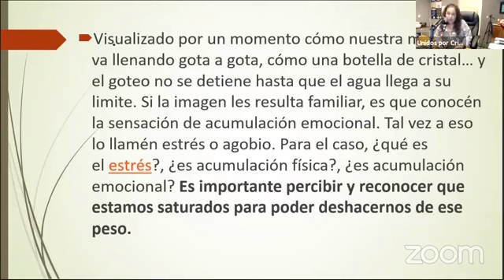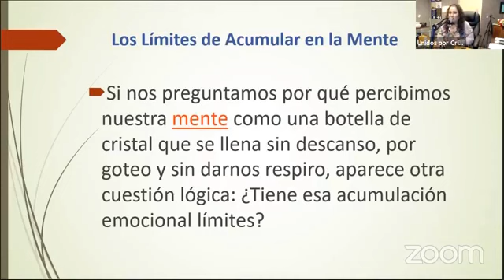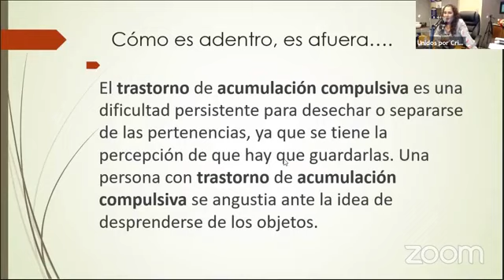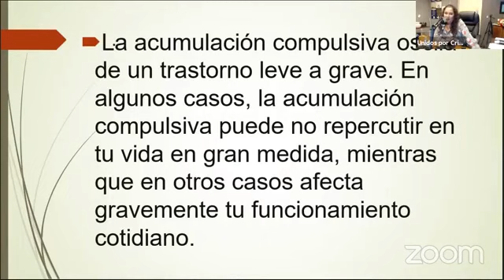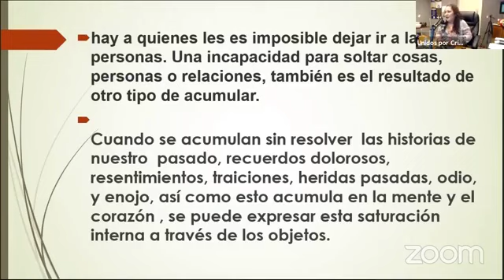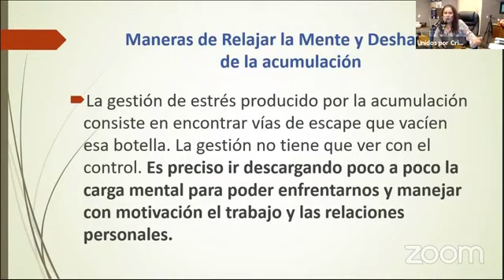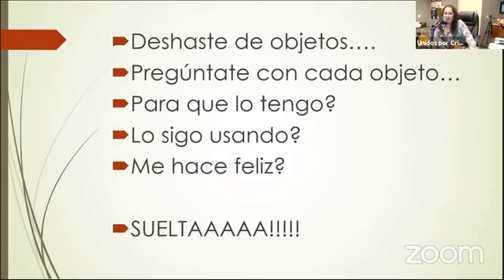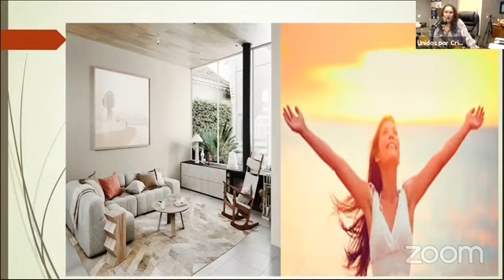Programa "Acumulación mental y emocional" con Blanca Ramírez Campos